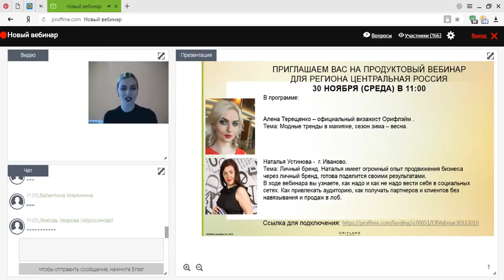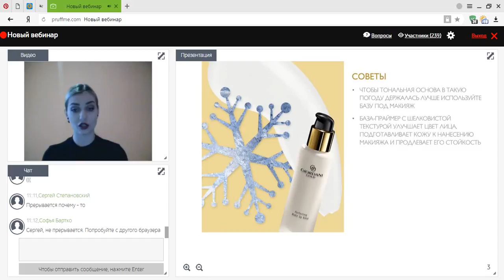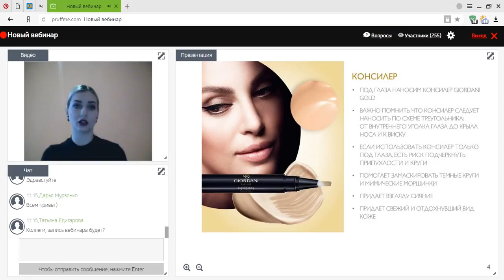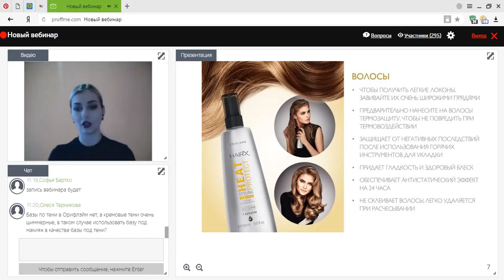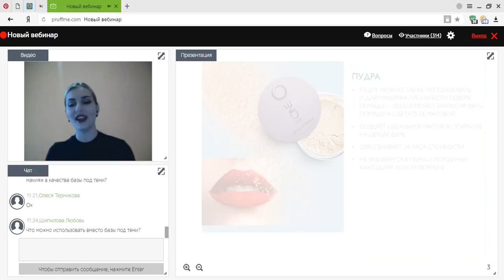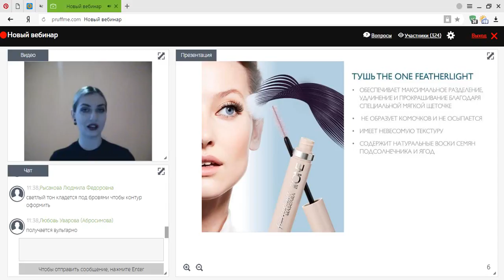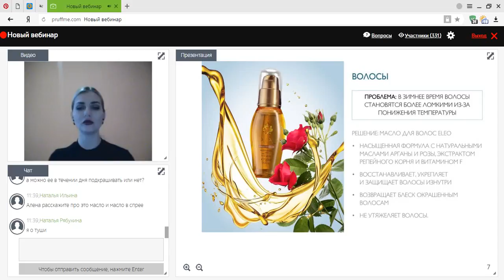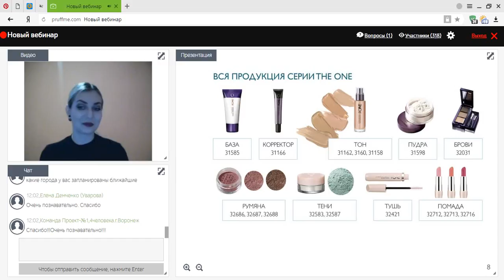Модные тренды в макияже Сезон зима весна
Алена Терещенко -  официальный визажист Орифлэйм. Рассказывает о модных трендах, отвечает на вопросы.

С уважением, Алена Орлинская!
Если у Вас возникли вопросы по работе в моей команде, Вы можете связаться со мной лично и задать все интересующие вопросы